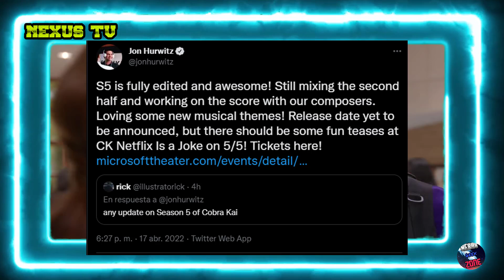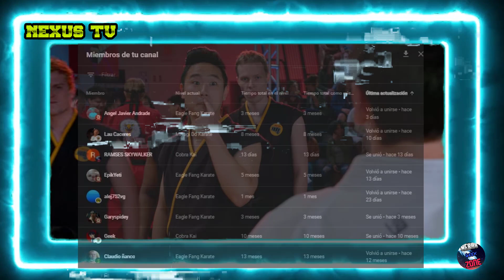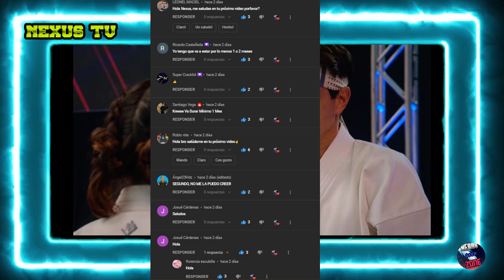TRAILER DE COBRA KAI Temporada 5 Oficial | Confirmada fecha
EL TRAILER DE COBRA KAI LLEGARA PRONTO | Confirmado | Cobra Kai Temporada 5

¿Que piensas de esta gran noticia?